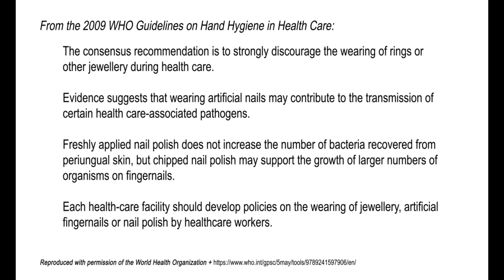10 Bước Rửa Tay với Xà Phòng- Johns Hopkins Medicine- Trang Teresa dịch và lồng tiếng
Mình xin lồng tiếng tiếng Việt cho video Hướng dẫn cách rửa tay đúng cách của Khoa Dịch tễ và kiểm soát nhiễm khuẩn bệnh viện Johns Hopkins, sử dụng phương pháp của tổ chức y tế thế giới WHO.
bước 0: làm ướt tay với nước
bước 1: lấy lượng vừa đủ xà phòng để phủ tất cả các bề mặt tay
bước 2: xoa 2 lòng bàn tay vào nhau
bước 3: xoa lòng bàn tay phải trên mu bàn tay trái với các ngón tay xen kẽ và ngược lại
bước 4: xoa 2 lòng bàn tay với các ngon tay đan xen
bước 5: Chà mặt ngoài các ngón tay của lòng bàn tay này vào lòng bàn tay kia
bước 6: xoay tròn và xoa ngón tay cái trái trong lòng bàn tay phải và ngược lại
bước 7: Xoay các đầu ngón tay này vào lòng bàn tay kia và ngược lại
bước 8: rửa tay sạch với nước
bước 9: lau khô toàn bộ tay với chiếc khăn dùng 1 lần
bước 10: dùng chiếc khăn đó đóng vòi nước lại
bước 11: và bây giờ tay bạn đã trở nên an toàn

Cảm ơn các bạn đã dành thời gian xem video!